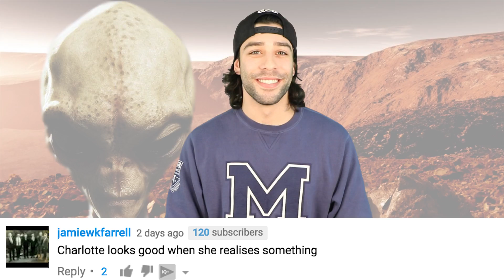Scientists Make Groundbreaking Discovery On Mars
Scientists have been keenly analyzing two craters on the surface of Mars and have discovered a good candidate site for evidence of past life.

2408 Lakeshore Blvd W.